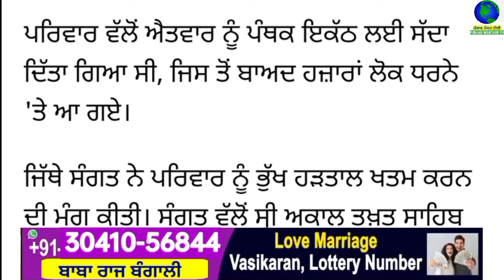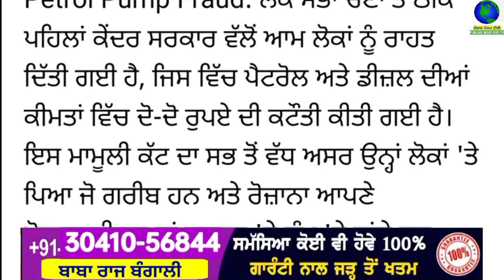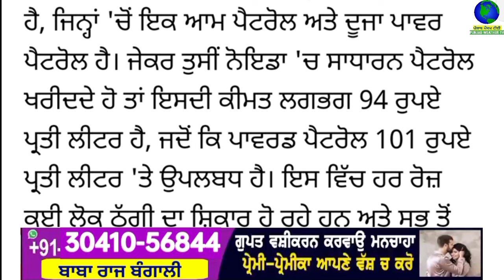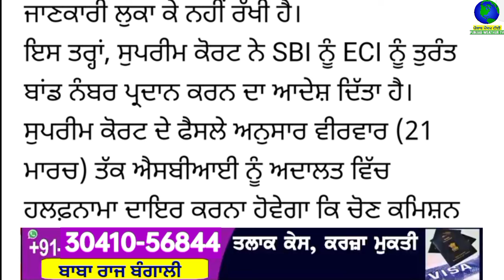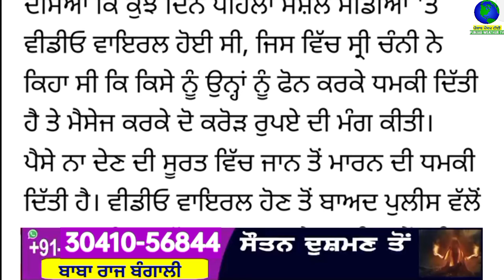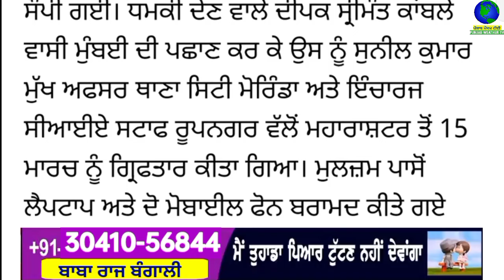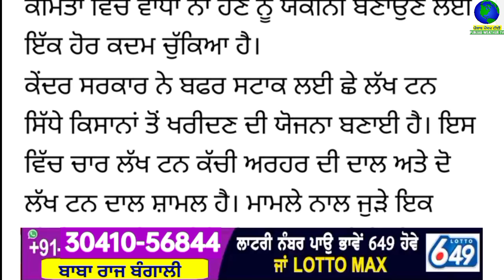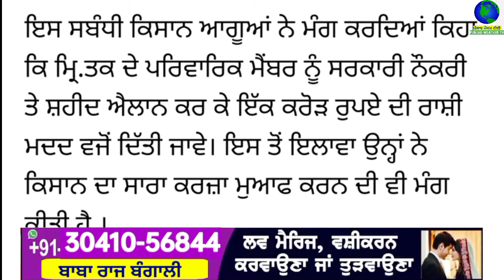Top Big News | 18 march 2024 evening news | ਵੱਡੀਆਂ ਖਬਰਾਂ | Punjab Weather Tv | Today Punjab News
ਅੱਜ 18 march 2024 top evening news ਦੇਖੋ Jaspreet Singh ਦੇ ਨਾਲ Punjab Weather Tv Channel ਤੇ

punjabi news
18 march 2024
punjabi news today
top news
big news
news update
punjabi top news
5 top news
10 top news
5 big news
headlines
punjab
india
punjabi khabran
prime time
punjabi news
punjab news